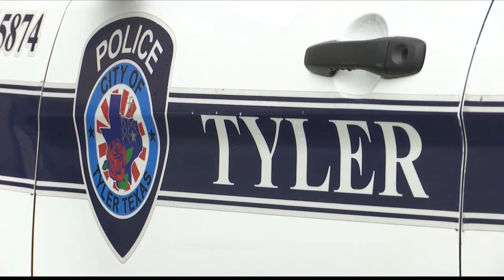Tyler police officer to run in FRESH 15 one year after traumatic brain injury